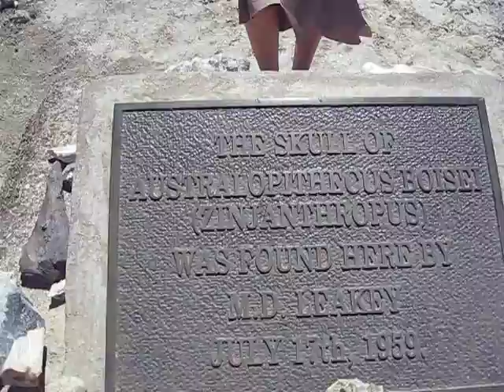Leaky Skull site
The site where Mary Leaky found the skull in Oldupai Gorge (Tanzania).